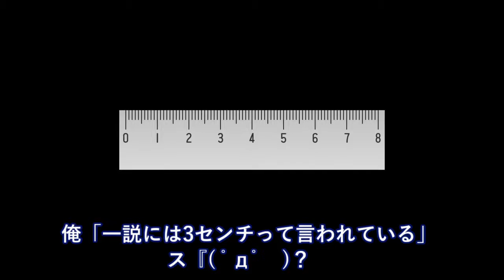スウェーデンと正月に浅草寺へ→常香炉で俺「煙をなすりつけた所は良くなる」→スウェーデンがとった行動に思わず爆笑ｗ【日本大好き外国人】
海外の反応　感謝！日本の阿部寛さん、台湾地震で1000万円寄付へ！「ありがとうローマ人」の感謝の声

【海外の反応】『日本人と私たちとの差はこんなにも大きい・・・。』→「豪雪の中でも助け合う日本人の姿に海外から感動の声。」

東京五輪では「台湾」の名前で参加したい！この運動が日本で支持されている背景とは？